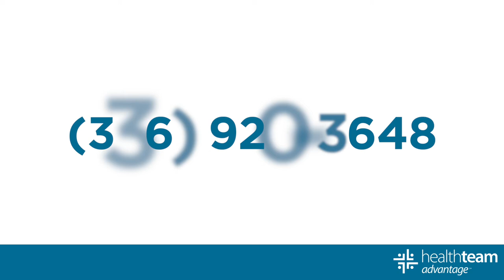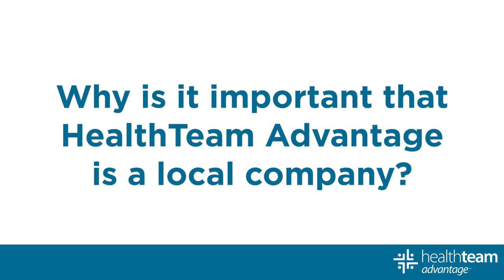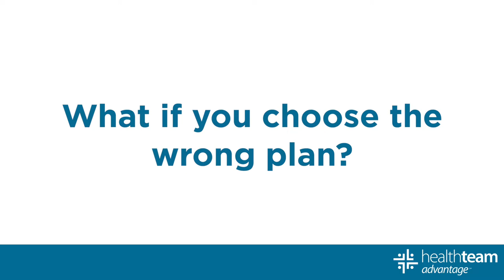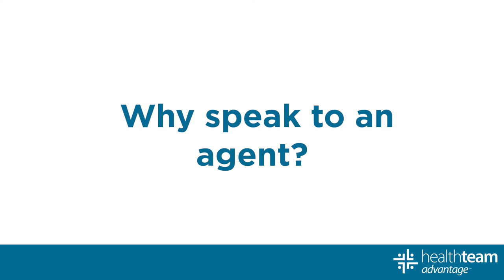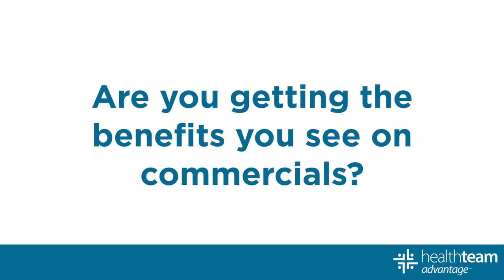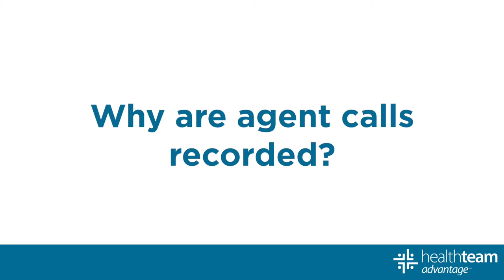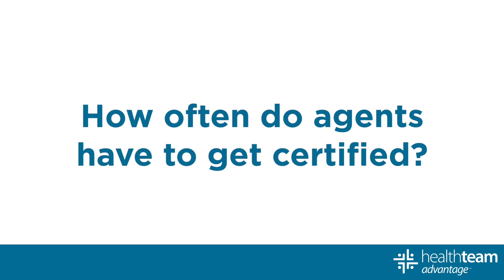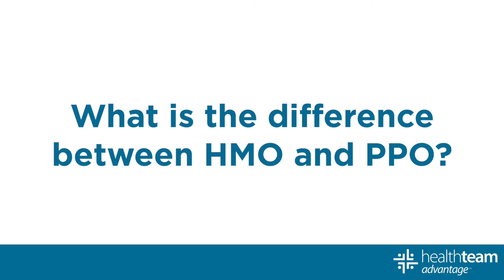Medicare Monday with John Dunn - Part 2 | HealthTeam Advantage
In this video series, John Dunn, Director of Sales for HealthTeam Advantage, answers some more questions related to Medicare Advantage plans and the benefits of working with local, licensed agents.

0:58 - What is the difference between Medicare and Medicaid?
1:39 - What are the different parts of Medicare?
3:16 – Why is it important that HealthTeam Advantage is a local company?
5:26 - What is AEP?
9:32 - What is the Open Enrollment Period?
11:32 - What is the Special Enrollment Period?
12:36 – Why speak to an agent?
14:36 – How does HealthTeam Advantage build a relationship with local pharmacies?
15:02 – What are some benefits that come with Part C coverage?
16:02 – Do HealthTeam Advantage plans include fitness?
17:08 – What is HealthTeam Advantage’s dental benefit?
18:04 – Are you getting the benefits you see on commercials?
19:40 – How can a HealthTeam Advantage agent help you?
21:48 – Why are agent calls recorded?
22:29 - What is the Inflation Reduction Act and how does it impact your Medicare plan?
25:09 – How often do agents have to get certified?
26:13 - What do you need to know before choosing a plan?
30:37 – What is the difference between HMO and PPO?

About HealthTeam Advantage:

HealthTeam Advantage (HTA) made a big impact when we began offering plans in the Greensboro Medicare Advantage market beginning in January 2016. Medicare Advantage plans (Part C) offer all the benefits of Original Medicare plus extra benefits like annual physicals, dental, vision, hearing, fitness, and wellness programs, plus optional dental coverage. Our plans also include Medicare Part D prescription coverage. HealthTeam Advantage plans are offered in Stokes, Caswell, Yadkin, Montgomery Alamance, Davidson, Davie, Forsyth, Guilford, Randolph, and Rockingham North Carolina counties.